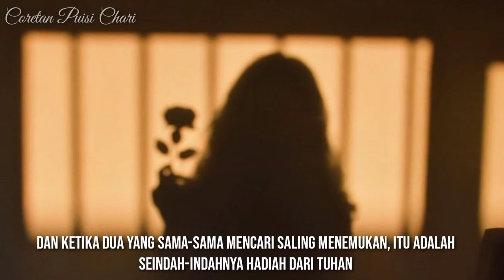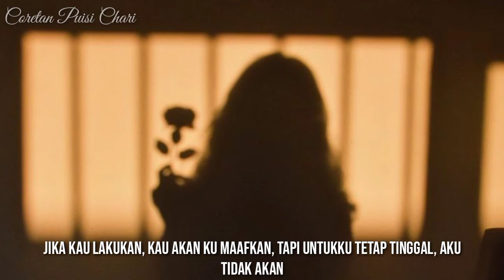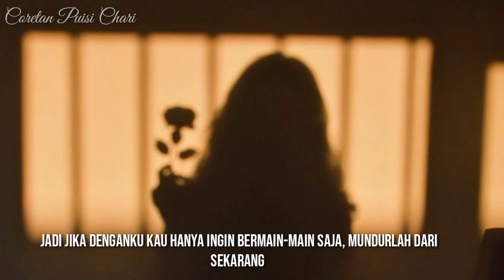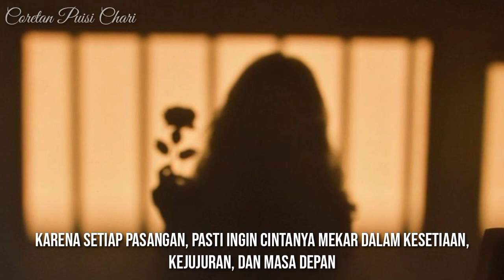Maaf, Karena Aku Telah Berani Mencintaimu _ Musikalisasi puisi (Penakecil.id)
Judul : Maaf, Karena Aku Telah Berani Mencintaimu
Penulis : Penakecil.id
Suara : Charimatus Aprilia Tyas
Editor : Charimatus Aprilia Tyas